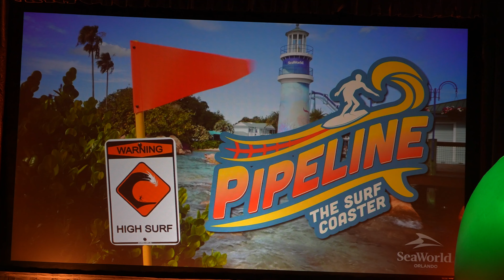SeaWorld Orlando Announces a Brand New Surf Coaster, PIPELINE, Opening 2023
SeaWorld Orlando has announced a brand new surf coaster called PIPELINE set to open in 2023. The new coaster is a first-of-its kind, boasting 2,950 feet of track with speeds at 60 mph to make guests feel like they are actually surfing with 5 air time moments and one inversion.